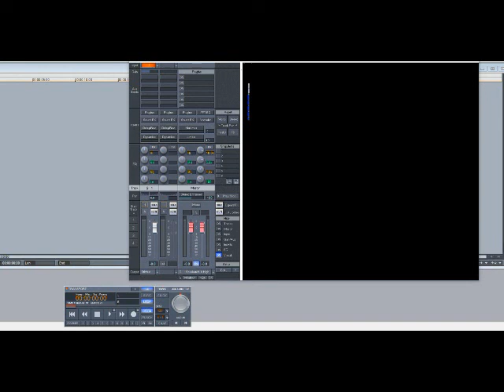Michael Jackson – Someone Put Your Hand Out (Slowed Down)